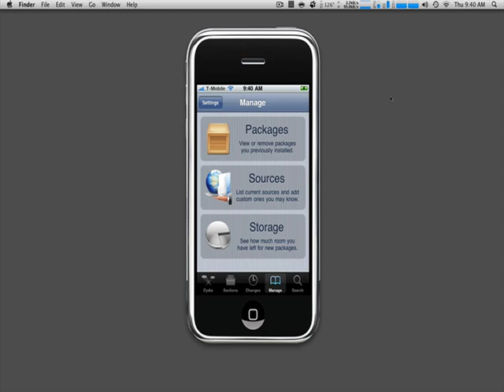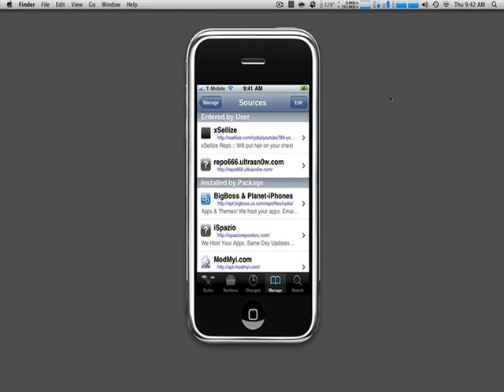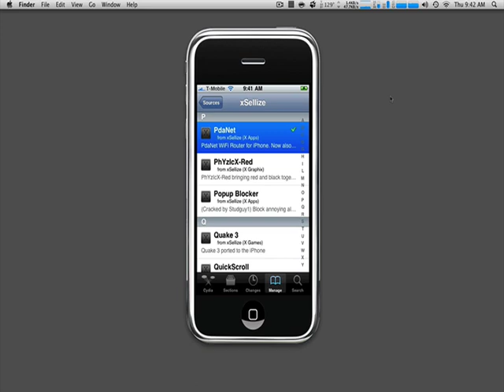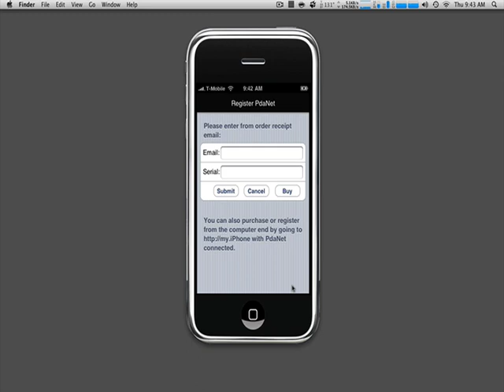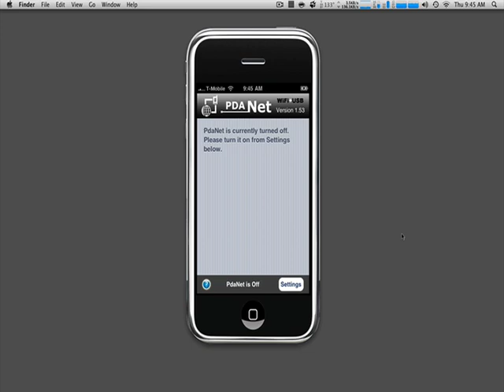EASIEST WAY TO GET INTERNET TETHERING ON iPHONE 3G/3GS FOR FREE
Ryan